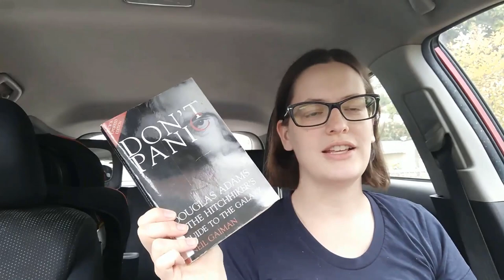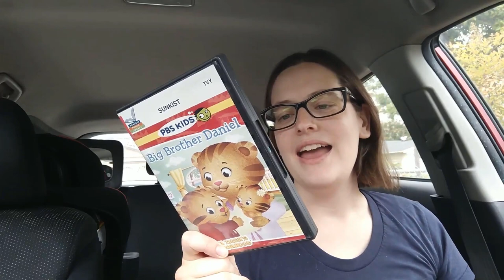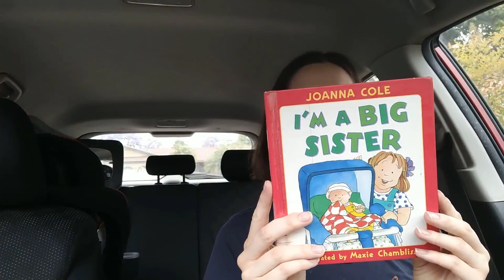Follow Me Around Vlog | Random Short Week Working from Home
It's our daughter's first week back at the babysitter's since Covid. Follow me around for a few days while I navigate my emotions.